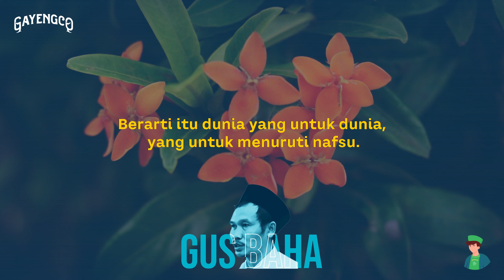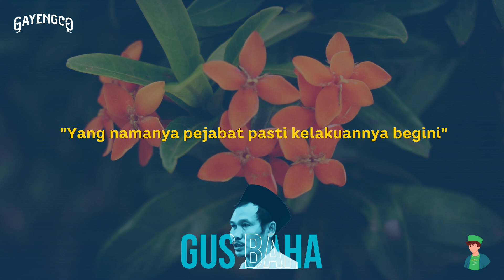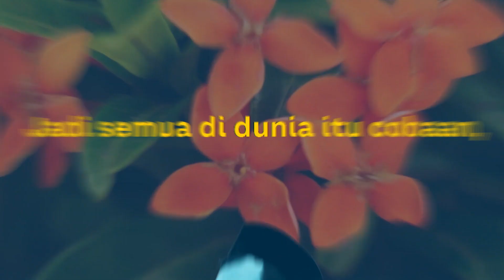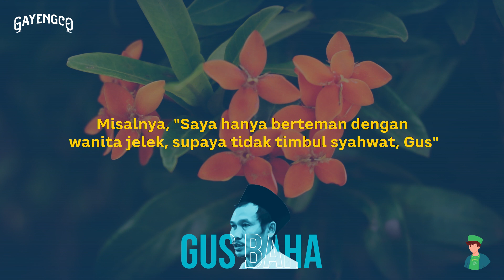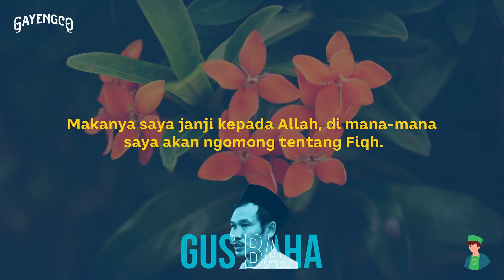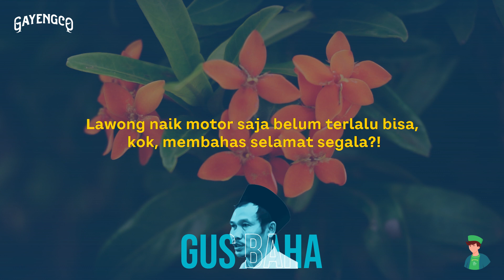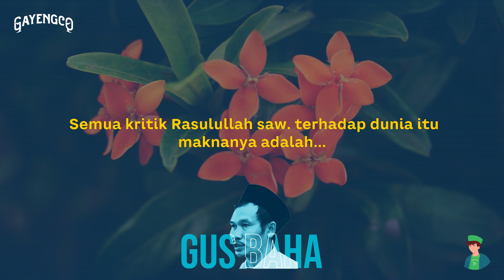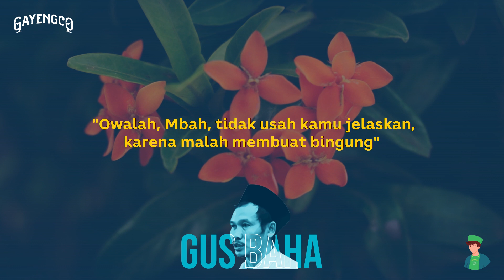Gus Baha: Hidup Jadi Kacau? Ini Jawabannya!